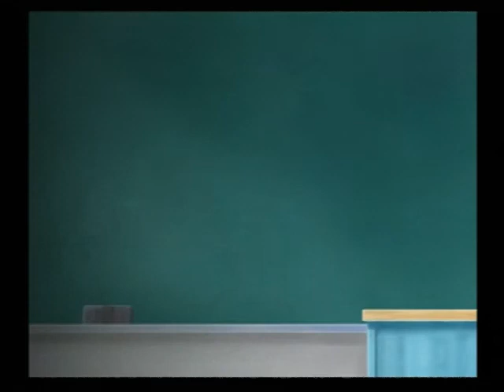ときめきメモリアル Girl's Side 2nd Kiss 46